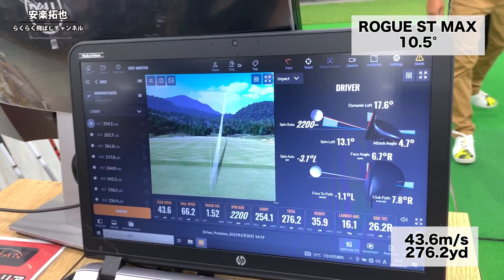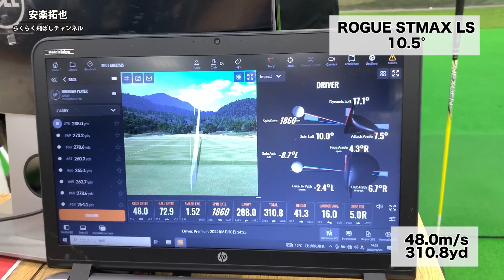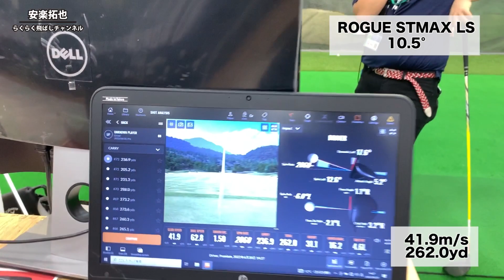【検証結果】安楽拓也がネクスジェンEI-FシャフトにローグST、ステルス、G425のヘッドを装着して試打した。果たしてNEXGEN E.I.Fシャフトはどうなのか？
ドラコン界のレジェンド安楽拓也が飛ばし方はもちろん、普段は見せない裏側までを気まぐれに配信していくチャンネルです！

【新型NEXGEN E.I.Fシャフトに色んなヘッドをつけて、どれだけ結果が出るのか検証】
ヘッドをベースにシャフトを変えることはやってきましたが、
今回は”逆に”シャフトをベースにヘッドを変えてみました！！！！

E.I.Fシャフトはいいとは言っているけど、他のヘッドをつけても大丈夫なのか？飛ぶのか直進性は？など検証していきます！

豪華3本立て
ーPING
ーTaylorMade
ーCallaway

※NEXGEN NS210は店頭で試打できます！
店頭販売は7月予定！！！！

▼安楽拓也プロ 契約ウェア
Russeluno Viral（Russeluno Viral）

▼安楽拓也プロ 監修シャフトTA-98通販サイト